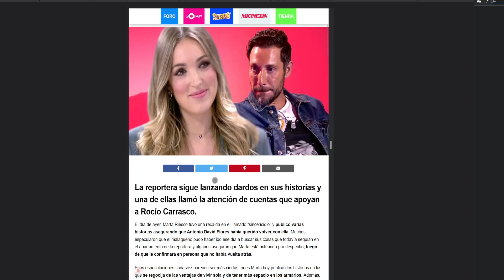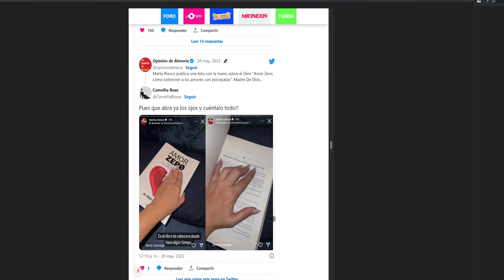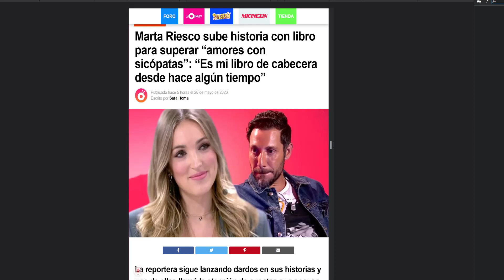💥Marta Riesco Elige Su Lugar tras la Pelea con Antonio David y Rocío Flores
💥MARTA RIESCO y Antonio David Flores y ATACA a ROCIO FLORES Y OLGA MORENO  Maica vasco directo de hoy directo Telesalseo Marina Esnal Olga Moreno Antonio David Flores marta Riesco Rocio flores carrasco Olga Moreno Ultimas Noticias Del Corazon azul.